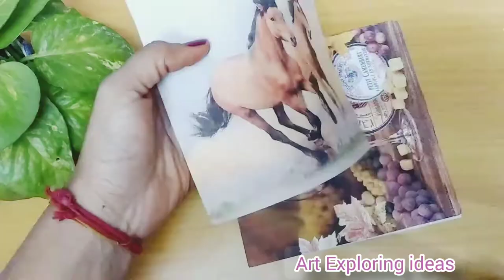Decoupage bottle art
material
decoupage paper , fevicol , bottle , acrylic paint , varnish